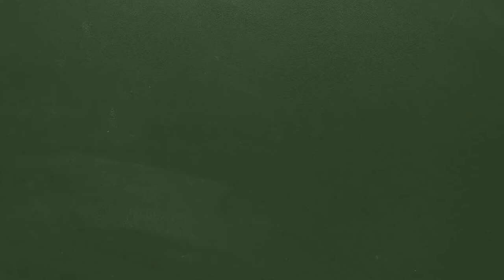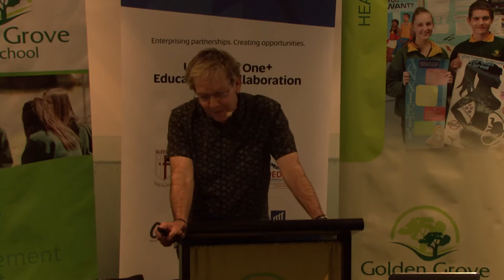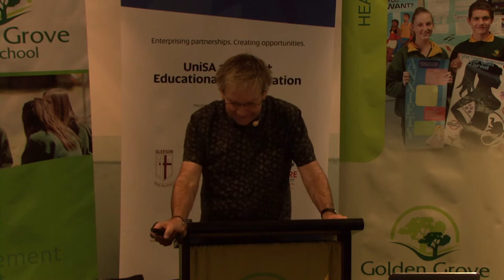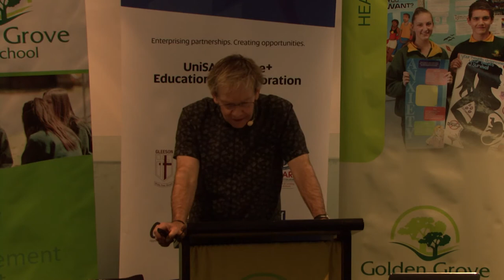Mark Le Messurier ‘Dealing with BIG feelings' - Chapter 12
Chapter 12

A few remaining ideas to become your child’s best emotional coach. What I always want to offer is hope, and some broad hopeful brushstrokes to work on! To finish up, I have a few ideas to help you because what’s good for you is just as good for your children. Consider building these ideas into your lives;
Try to lower/ slow the stress and intensity in your life
Treasure your friends and nurture them
Eat well, and eat to guard against depression
Get enough sleep – always!
Understand “FLOW” and do it
Do good for others because you’ll be the winner
A new perspective - be grateful and lucky
Get some exercise, even if it’s just walking
Laugh more